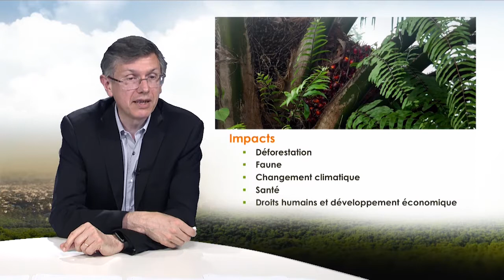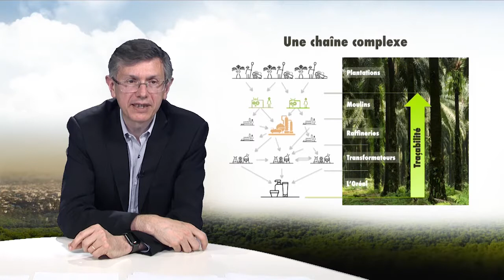Huile de palme, les clés d'un approvisionnement durable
Laurent Gilbert, directeur de l'innovation durable au sein de L'Oréal Recherche et Innovation, présente dans cette vidéo (10'51) la mise en place de démarches visant à accroître la durabilité de la filière "huile de palme". Après une présentation de cette filière et de ses enjeux, il décrit la certification RSPO (Roundtable on Sustainable Palm Oil) et évoque les actions entreprises par le groupe L'Oréal pour en accroître l'étendue, à travers notamment la question de traçabilité.